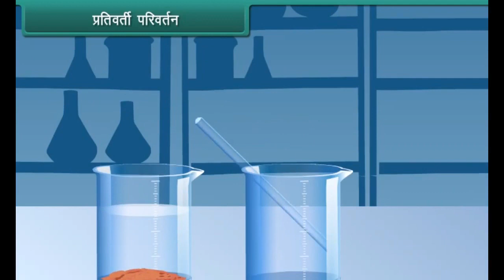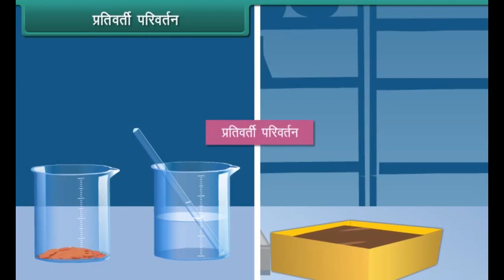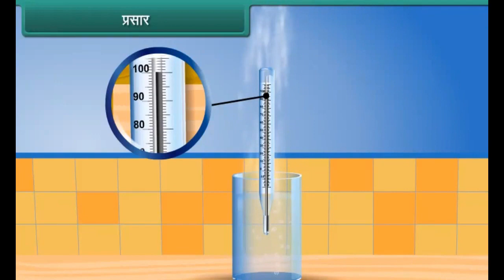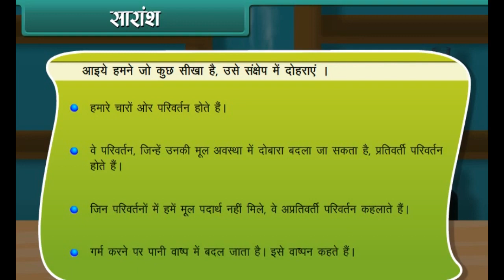Changes Around Us